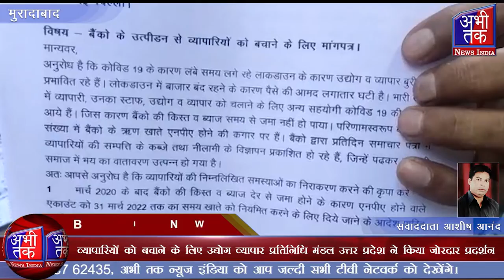व्यापारियों को बचाने के लिए उद्योग व्यापार प्रतिनिधि मंडल ने किया प्रदर्शन | Abhi Tak News